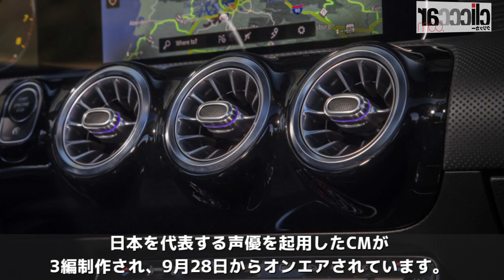【新車】いよいよ日本上陸！ 2018年10月に発表される新型ベンツ・Aクラスのティザーキャンペーンがスタート【読み上げてくれる記事】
いよいよ新型メルセデス・ベンツAクラスが日本に上陸します。
2018年2月にオランダのアムステルダムで世界初公開され、
現行型よりもさらにスポーティになったスタイル、
質感を高めた内装もメルセデスの最新世代にスイッチされています。

【FULLHD】スズキ 2018 ハスラー タフワイルド 試乗インプレ＆ジムニー/ハスラーの話

【ヤマハ ナイケン 試乗】フロント2輪の恐るべき接地性に刮目せよ［360度動画］